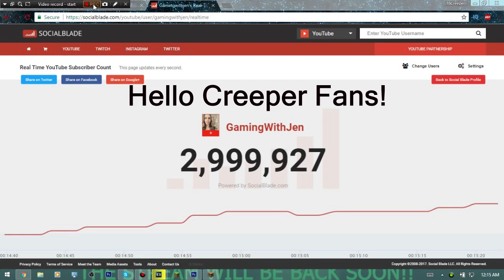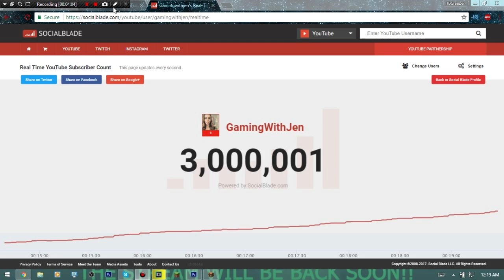GamingWithJen Hits 3 Millions Subscribers! | Live Sub Count! 😁